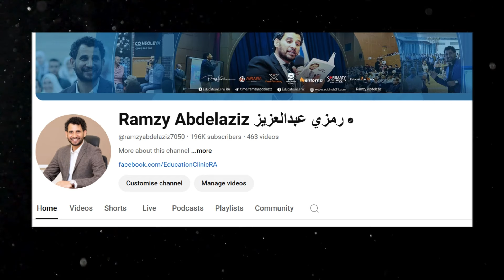التعليم من منظور مختلف: تجربة د. محمد المصراتي من الشغف إلى فنلندا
في الفيديو ده، الدكتورمحمد سالم المصراتي بيشاركنا رحلته الملهمة من البداية، وازاي الشغف بالالكترونيات كان سبب رئيسي في تشكيل شخصيته ونجاحه المهني ✨.  @Elmusrati_Channel . هنتعرف كمان على الفرق بين نظام التعليم في فنلندا والدول التانية 🎓، وازاي النظام هناك بيدعم الطلاب بطرق مبتكرة وبيخلق بيئة تعليمية من غير ضغط نفسي، عشان الأولاد يقدروا يكتشفوا قدراتهم الحقيقية ويتطوروا بشكل طبيعي. الدكتور محمد هيوضح أهمية توجيه الأطفال بطريقة إيجابية وبدون ضغط 💪،  ده بيساهم في نجاحهم سواء في المدرسة أو الجامعة.

كمان هيقدم نصايح ذهبية للشباب عن كيفية اختيار التخصص الصح وتطوير الذات 💼📈، ويوضح ببساطة الفرق بين البيانات والمعلومات 🧠، وأهمية الذكاء الصناعي في العصر الحديث 🤖. لو مهتم تعرف أكتر عن التعليم، الشغف المهني، أفضل الطرق للدخول والتأقلم في فنلندا! أو حتى عايز تطور نفسك وتخطط لمستقبلك بطريقة صح، الفيديو ده هيفيدك.

لمتابعة د. رمزي عبد العزيز على جميع منصات التواصل الاجتماعي، تفضلوا بزيارة الرابط التالي👇